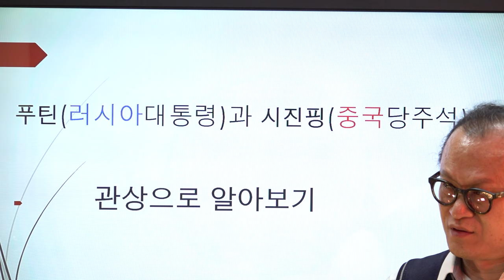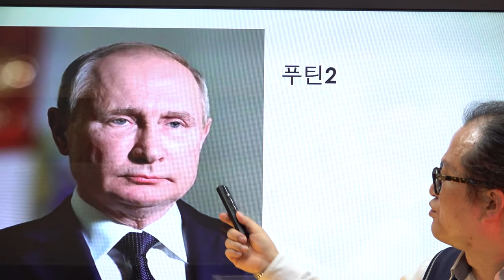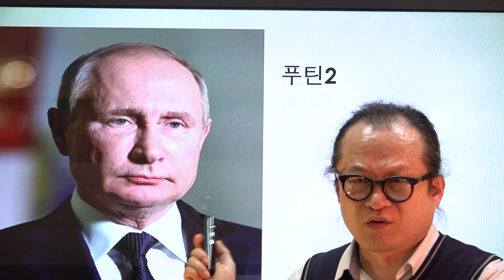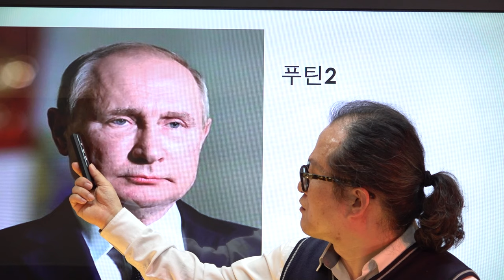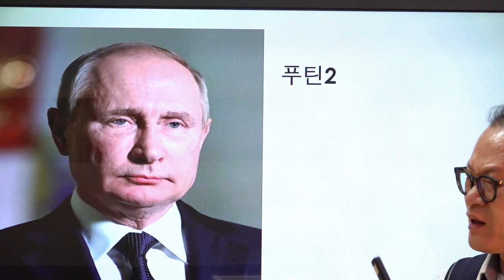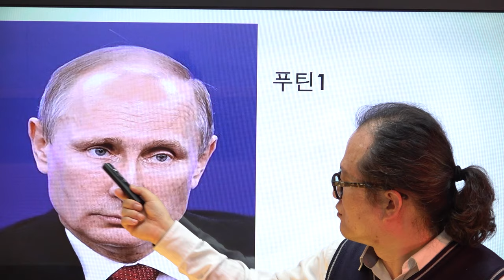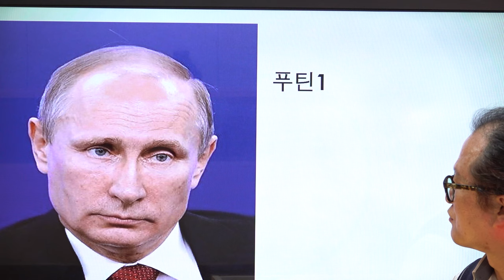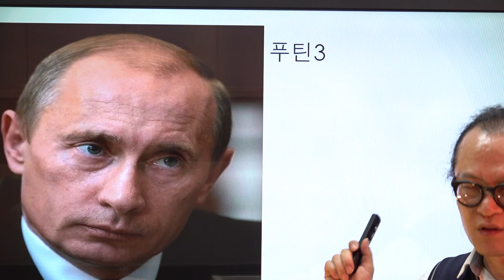[관상] 푸틴 관상 남의 말을 안듣는 반골의 상? 러시아관상- 김종필 선생님 대통인.com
●  강의 수강 문의 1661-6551 (관상 감명에 대한 문의는 강사님께 직접 하시기 바랍니다)

역학교육원 대통인
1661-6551